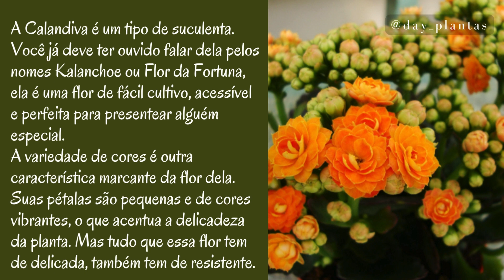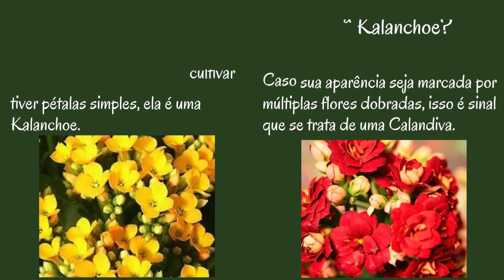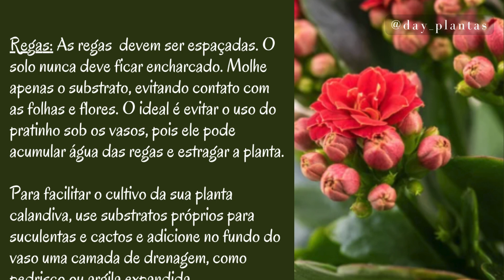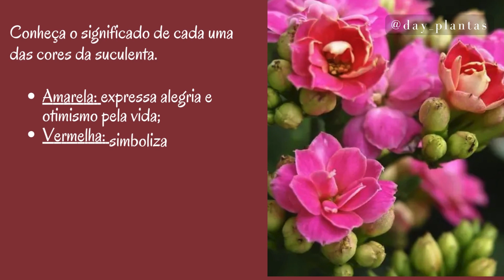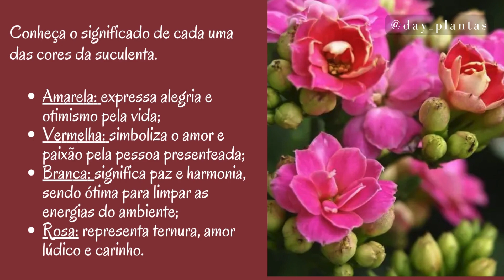Cuidados com a Calandiva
Olá pessoal no video de hoje vou falar sobre Cuidados com a Calandiva, e você tem ela no seu cultivo?

Te vejo no próximo vídeo, tchau 😄 😄